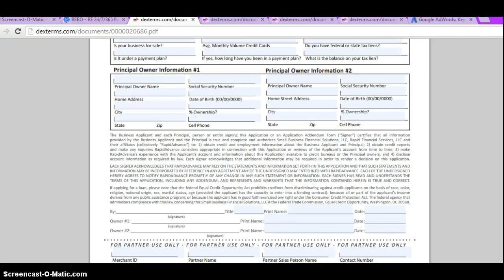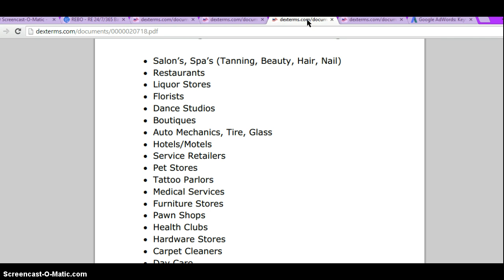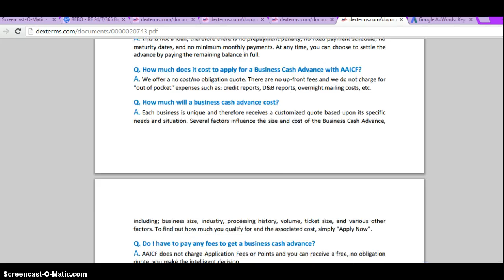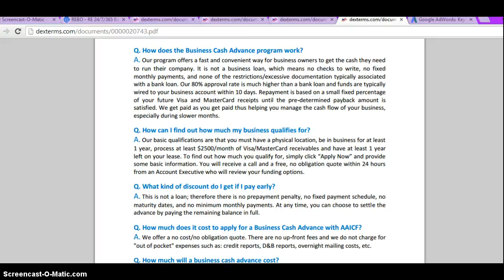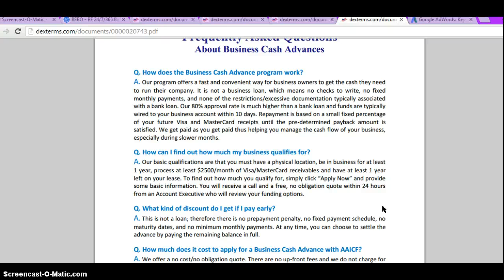Loans For Women- Small Business Loans For Women 646 470 5456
grants to start a small business for women
women grants to start a business
grants for women starting small businesses
government business grants for women to start a business
government grants for women to start a small business
women starting a small business
help for women starting a small business
grants for women starting small business
grants for women to start small business
grants for women starting a small business

women starting a business grant
women starting business
grants for women starting a business
women starting a business